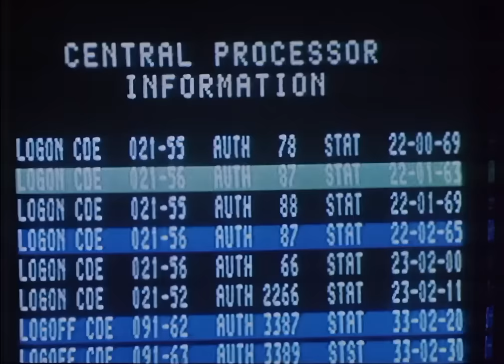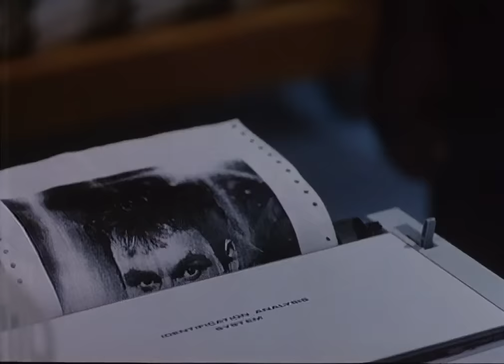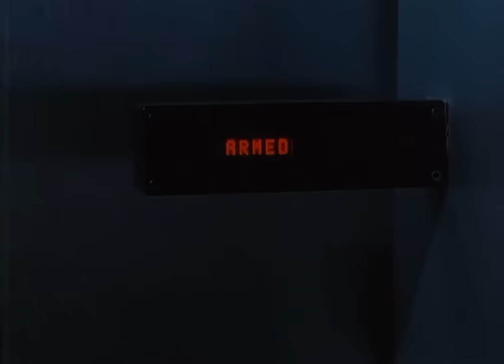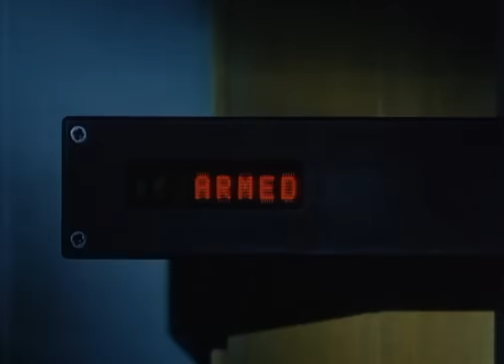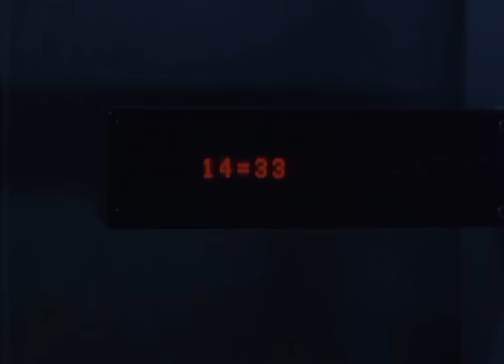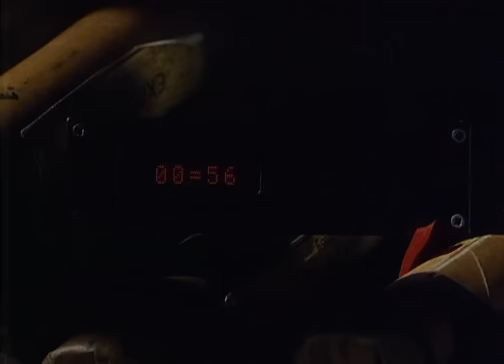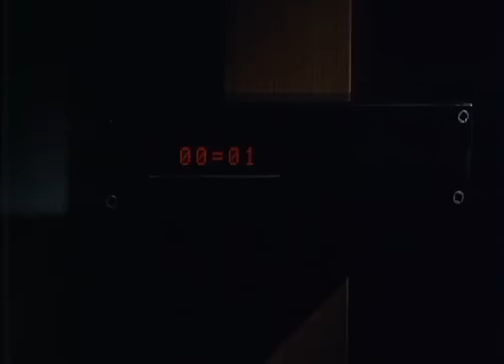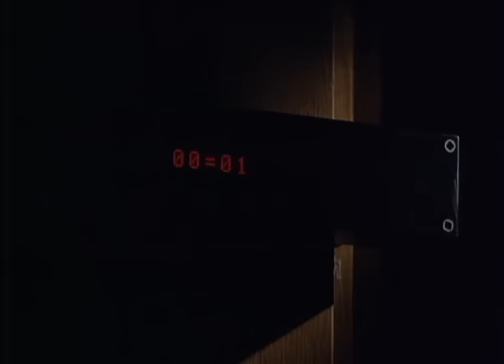Terrorists with an indestructible robot take over a high-rise hospital | Full Movies